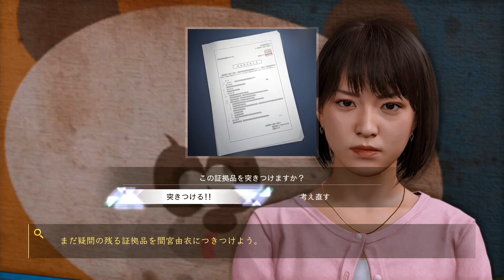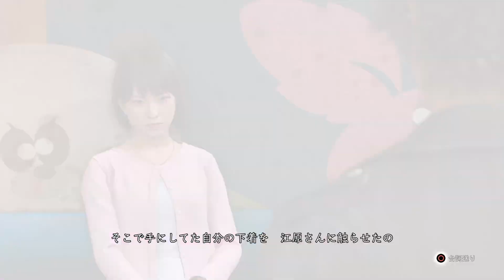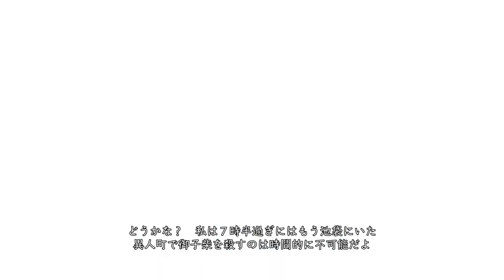極悪女の自白。ロストジャッジメント [Part26]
失われたのは真実、そして正義。
※当動画は本編のネタバレを含みます。
　閲覧される際はご注意ください。